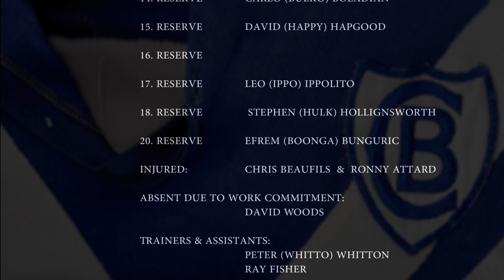K.N.O.B.S. V Riverwood 1984 B-Grade Grand Final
1984 B-Grade Grand Final of Canterbury Bankstown District Junior Rugby League, between (KNOBS) Kingsgrove North Old Boys V's Riverwood JRLFC played at Belmore Sports Ground.